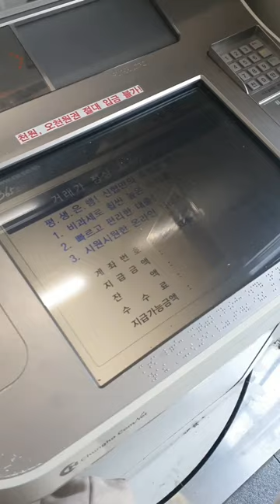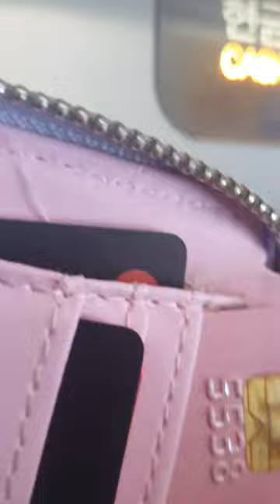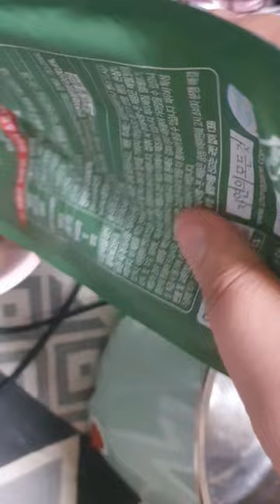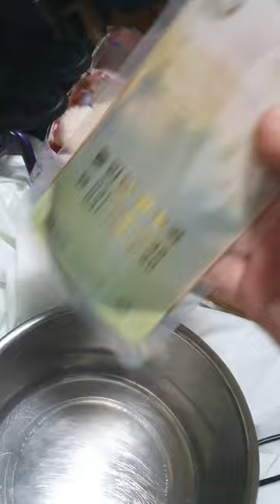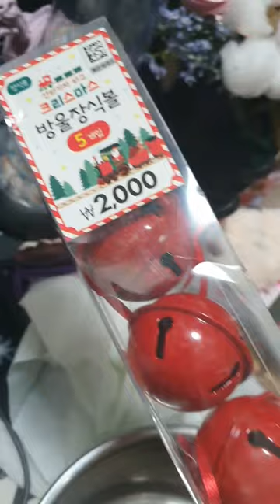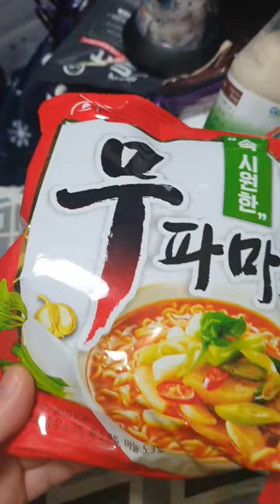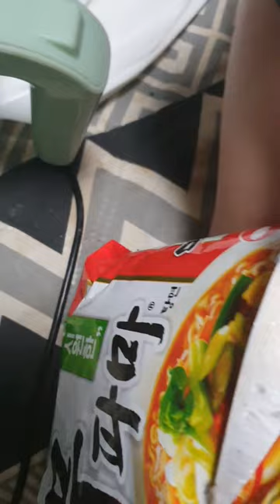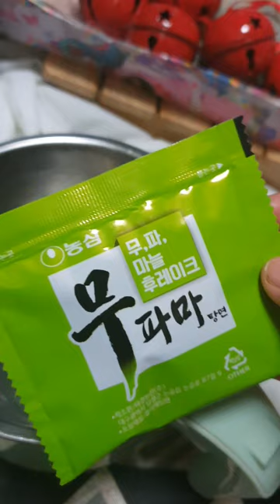2022.12.1(목요vlog)/청주 30일 5만원권 버스 정기권 끊어서 너무 좋았어요 / 11월 1일에 나왔다는데 몇주전에 뒤늦게 알아서 기다렸다가 12월 초에 한...!나름만족